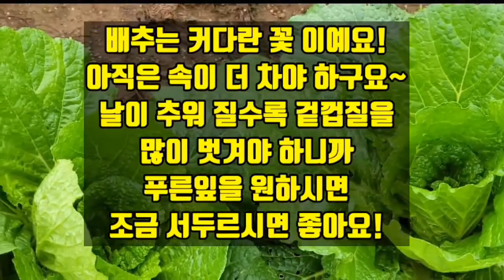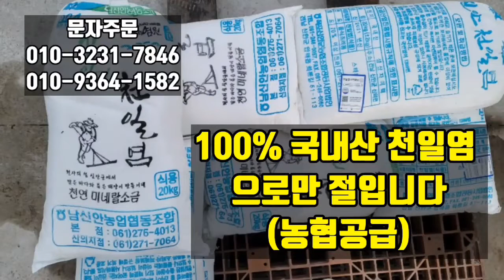평창고랭지 절임배추 사전예약 2022년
평창고랭지절임배추사전예약할인2024년
2024년11월8일 부터 12월6일까지 가격 55000원(배송비포함)

농협 마루협동조합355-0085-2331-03

평창고랭지 절임배추